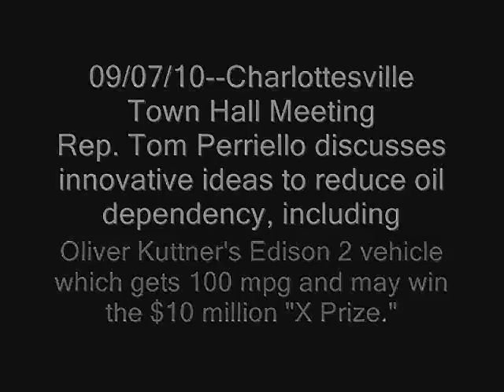Perriello on Edison 2 and New Energy Innovation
09/07/10--At his town hall meeting in Charlottesville, Rep. Tom Perriello discussed innovative ideas to reduce dependency on foreign oil. This includes revolutionary improvements in vehicle efficiency like those being developed by Oliver Kuttner's Charlottesville-based Edison 2 team who is currently in contention for the $10 million X-prize for a vehicle that gets over 100 mpg.